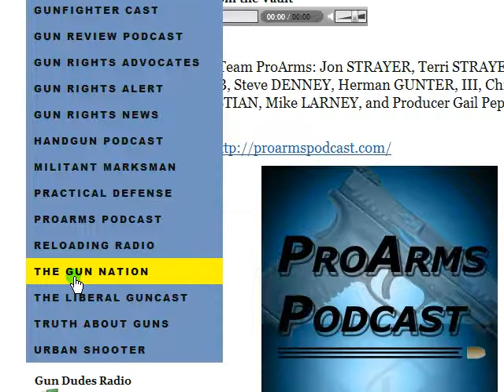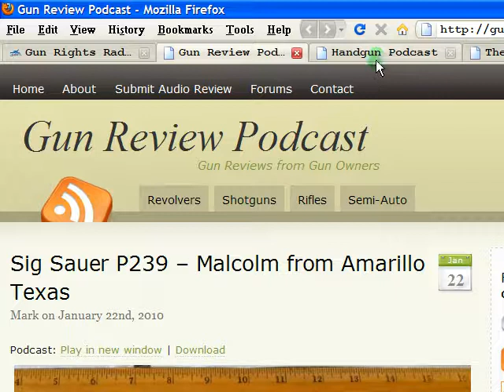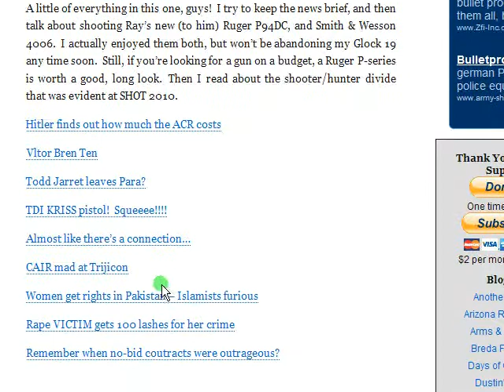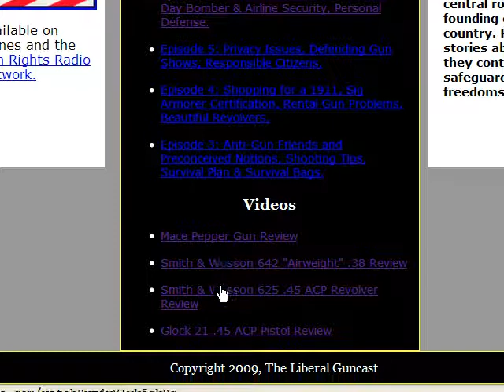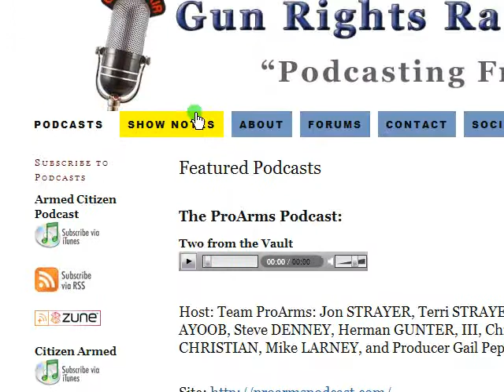Gun Rights Radio Network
Gun Rights Radio